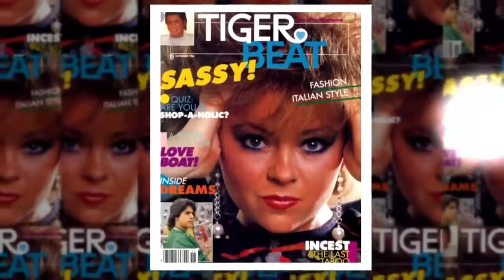TAKE IT FROM THE TOP S. 2 EP. 2